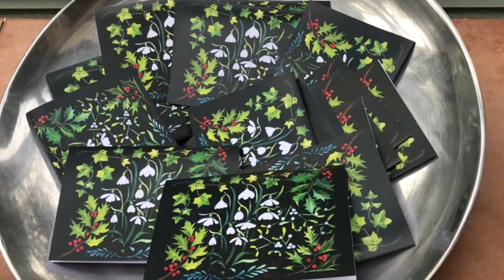Juliet Harmer Exhibition 2020